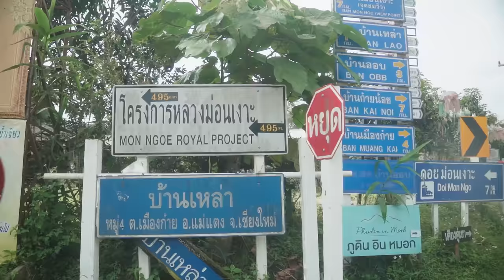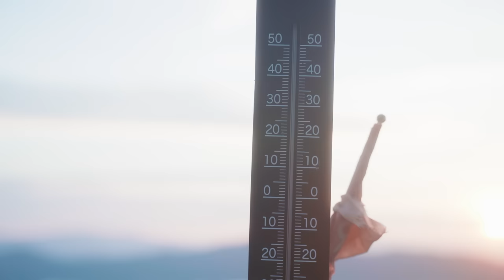OKGO x Pigkaploy EP.2 | กางเต็นท์วิวเทพดอยม่อนเงาะ จ.เชียงใหม่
มารู้จักกับสาวน้อยสายท่องเที่ยว Pigkaploy บนลานกางเต็นท์วิวทะเลหมอกที่ใกล้ที่สุดจากตัวเมืองเชียงใหม่ กับเรื่องราวอินไซต์ของเธอ ใน OKGO NOWHERE

FB : พอร์ช ศรัณย์ ศิริลักษณ์ (Porshe Saran)
Youtube : Porshe Saran Channel

00:00 Highlight
01:18 จุดหมายคือ ดอยม่อนเงาะ อ.แม่แตง จ.เชียงใหม่
02:39 ถึงแล้ว และพบกับ Pigkaploy ยูทูปเบอร์สายท่องเที่ยวตัวจริง
05:24 ไปขึ้นดอยกัน
07:05 จุดชมวิว ดอยม่อนเงาะ
08:54 Gimmick ไปกางเต็นท์
13:53 วิวตอนเช้า และพูดคุยกับพลอย